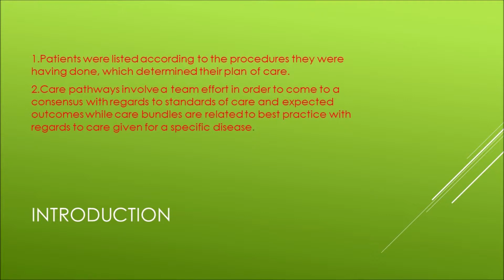The best rehabilitation care centre in ipoh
Do you have any relatives that need a nursing care and rehabilitation exercise?